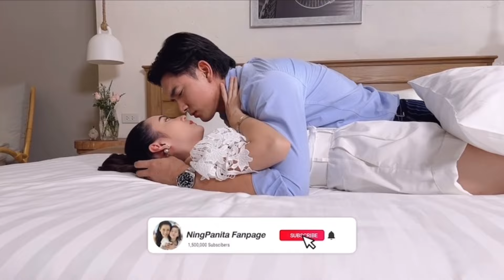“เข้มมุก” กับฉากเลิฟซีน